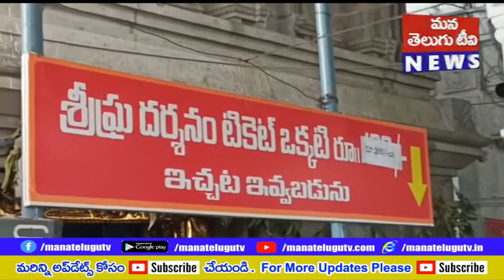తూర్పు గోదావరి జిల్లా ప్రసిద్ధ పుణ్యక్షేత్రమైన అన్నవరం శ్రీ వీరవెంకట సత్యనారాయణ స్వామి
తూర్పు గోదావరి జిల్లా ప్రసిద్ధ పుణ్యక్షేత్రమైన అన్నవరం
శ్రీ వీరవెంకట సత్యనారాయణ స్వామి వారి దేవస్థానం కార్తీక మూడోవ సోమవారం సందర్భంగా భక్తులతో కళకళలాడింది.ManaTeluguTV always strive to deliver authentic news immediately after any incident happens. ManaTeluguTV is a leading expert in the News Media industry, helping thousands of viewers to create awareness on many social issues. We’re passionate about reporting news_in_telugu_latest issues, breaking_news_telugu, telugu_news_today_headlines,telugu_news_channels_live and telugu_breaking_news_today and we’re excited to share that first information with you. We post daily, and we can’t wait to see you there.